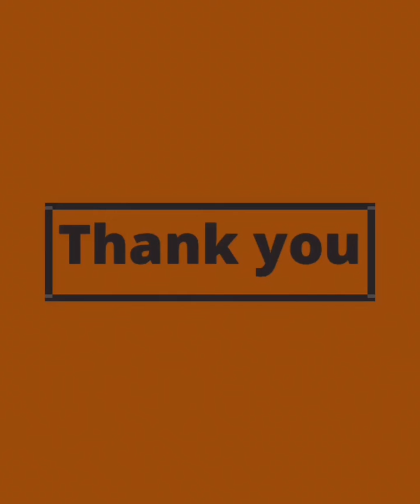Augmented reality classroom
Augmented reality ക്‌ളാസിൽ  എങ്ങനെ കൊണ്ടുവരാം
By using ARLOOPA app